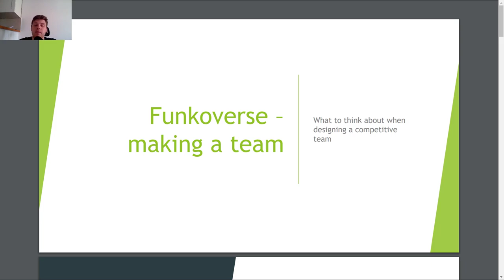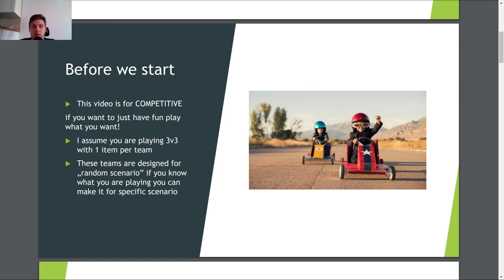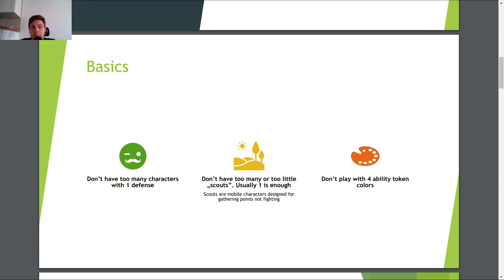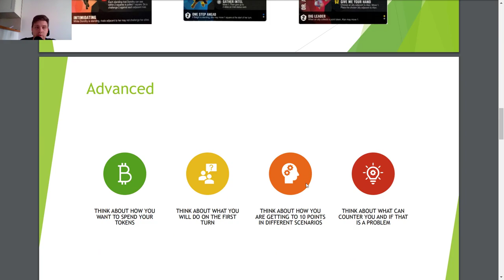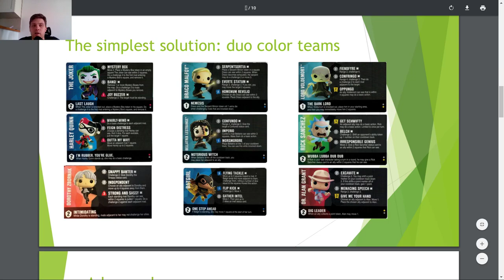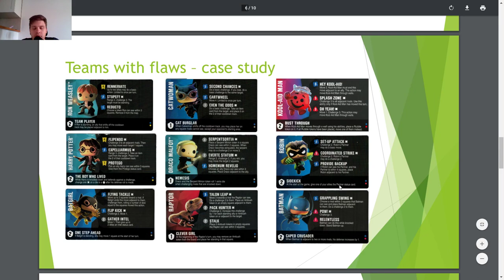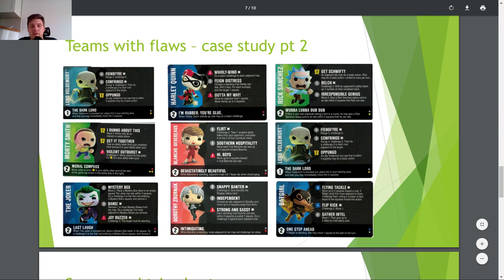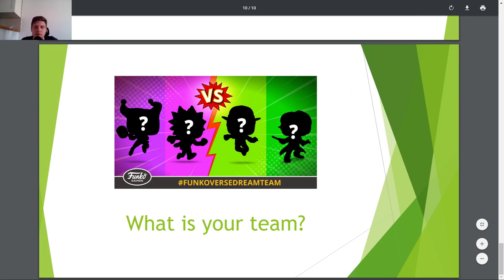Funkoverse - Building competitive team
In this video I give a couple of pointers what to think about when building a competitive team.